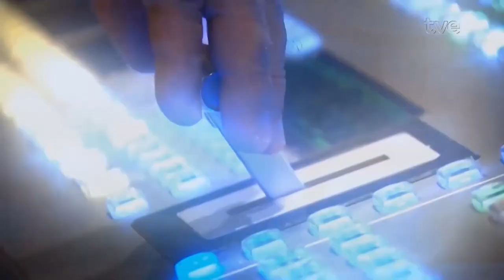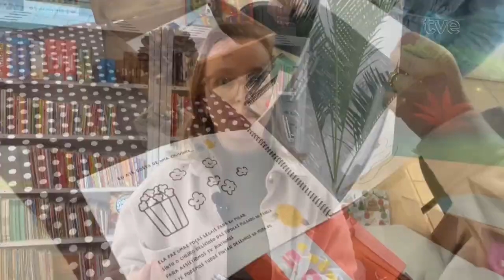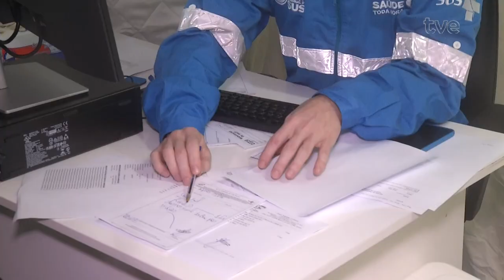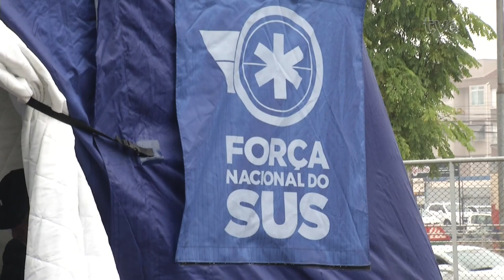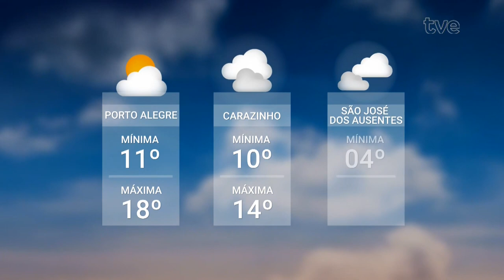Redação TVE - 17/05/2024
Mais de 540 mil gaúchos estão desalojados e quase 2mi e 300 mil foram afetados pelas chuvas.
01:06 As águas do Guaíba seguem baixando, mas ainda continuam acima da cota de inundação. A Vila dos Sargentos, na Zona Sul da capital, perdeu hoje o único acesso por terra e está completamente rodeada de água.
06:05 Miriane Oliveira, coord. Saúde Mental da Sec Saúde RS, fala sobre as condições emocionais da população nesse momento de catástrofe e dá dicas de como melhorar a saúde mental.
13:26 Campo Bom está desenvolvendo um trabalho de apoio e aprendizagem para os alunos da rede pública de ensino. Entre os ensinamentos, acolhimento e solidariedade.
20:07 Um hospital de campanha foi montado em Porto Alegre, para auxiliar no atendimento dos afetados pelas inundações. O atendimento é da Força Nacional do SUS e do GHC.
23:10 Foi retirada a comporta número 3 do sistema de contenção da Avenida Mauá, que estava fechada desde o dia 2 de maio. A ação vai ajudar no escoamento das águas do Centro Histórico.
24:53 Lançado hoje o plano "Rio Grande", de reconstrução do estado. O governador Eduardo leite tb anunciou a criação da Secretaria da Recontrução Gaúcha. Também foi anunciadao o projeto "cidades provisórias" para moradores de Porto Alegre, Canoas, São Leopoldo e Guaíba - cidades que concentram 70% dos desabrigados.Aí incluindo os desabrigados de Eldorado do Sul.
27:12 Ministros de Estado estão em Porto Alegre e detalham as ajudas que o governo federal vai enviar para o RS. As prefeituras precisam detalhar as necessidades para receberem as verbas.